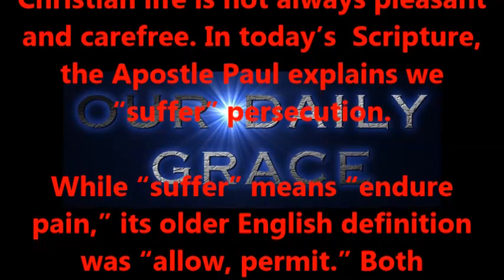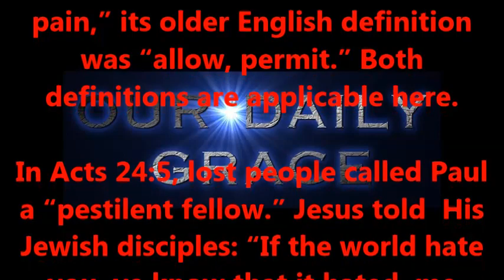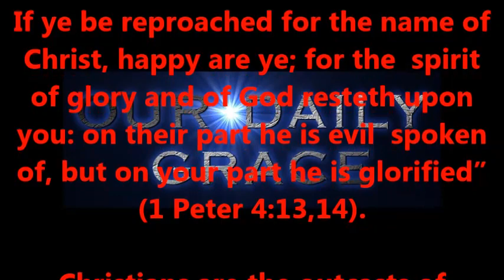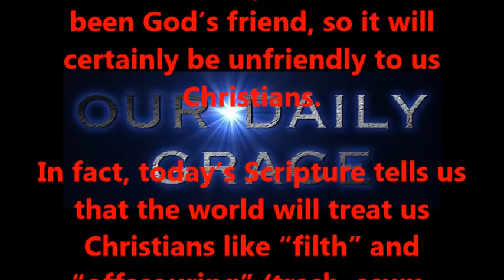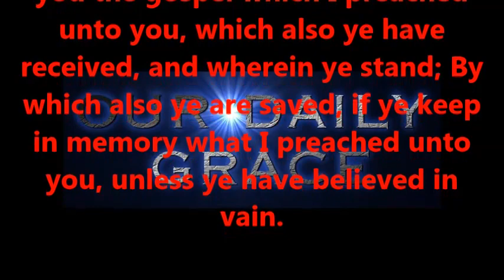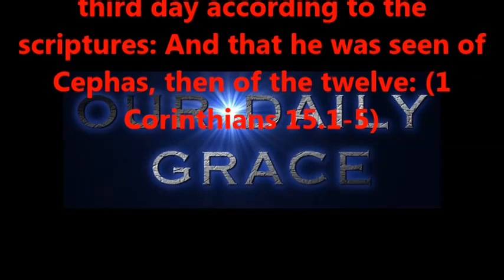PERSECUTION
"Trio for Piano, Cello, and Clarinet"